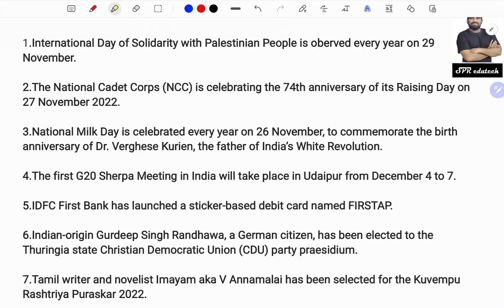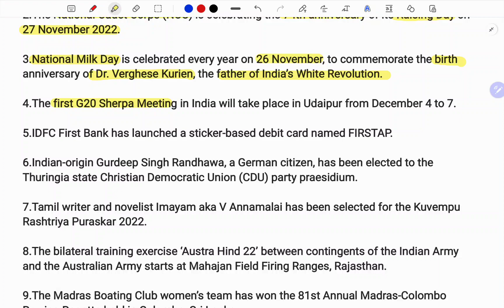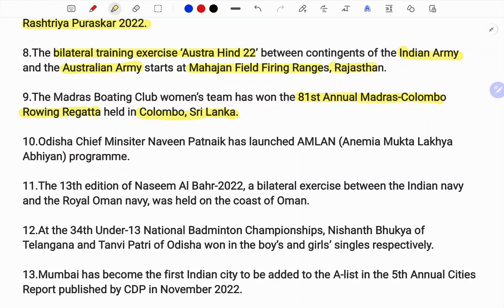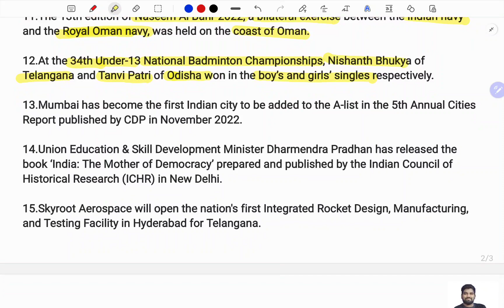DAILY CURRENT AFFAIRS FOR TSPSC, APPSC, IBPS, RRB, SSC తెలుగులో